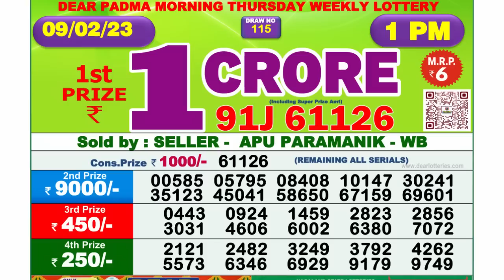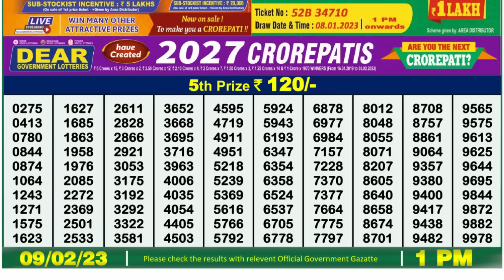🔴 Lottery Sambad Live 01:00pm 09/02/2023 Morning Nagaland State Dear Lottery Result Pdf Download